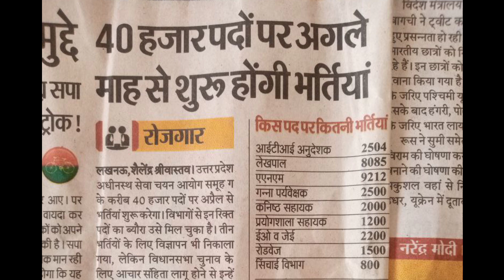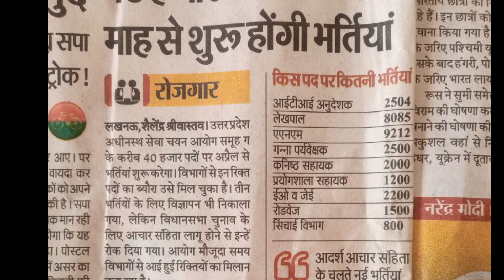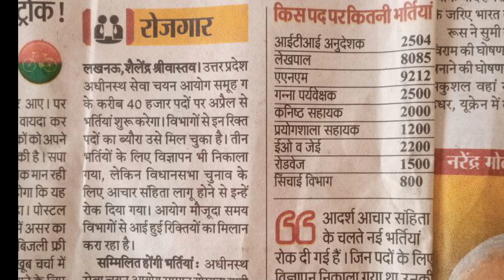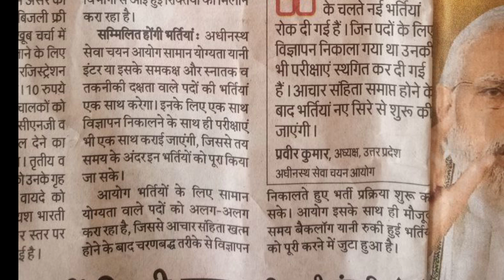स्वयं सहायता समूह में आई नई नौकरी | 40000 भर्ती एक साथ होगी | up bc sakhi news today | met joining